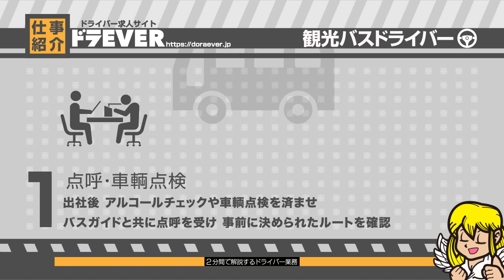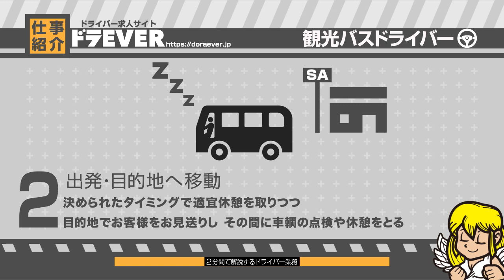２分間で解説するドライバー業務「観光バスドライバー」編